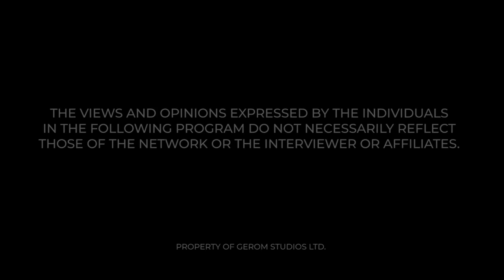MAAME GRACE ASKED HIM 3 DANGEROUS QUESTIONS ON RELIGION | GHANAMAN INTERVIEW